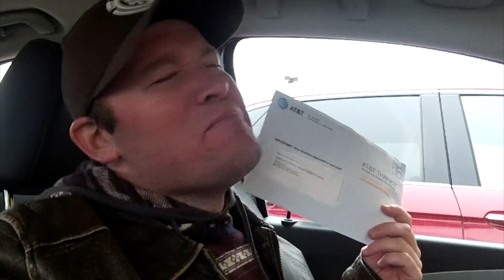Christmas Shopping!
Was Out And About Doing All My Christmas Shopping! Almost Got Everyone Done, In The Next Vlog I Will Get All My Shopping Done. I Hope You Enjoy The Video. Hope Everyone Christmas Season Is Going Great. No Hate Just Love. God Bless.